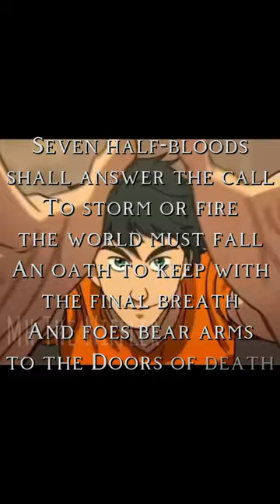The prophecy of the seven